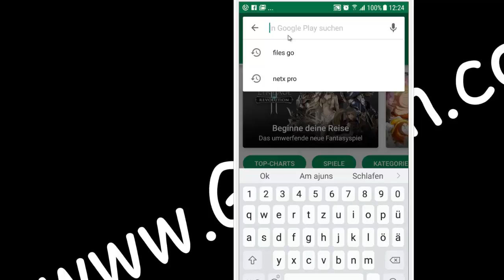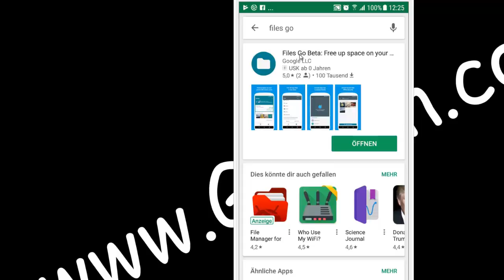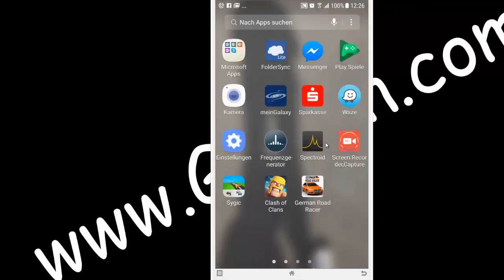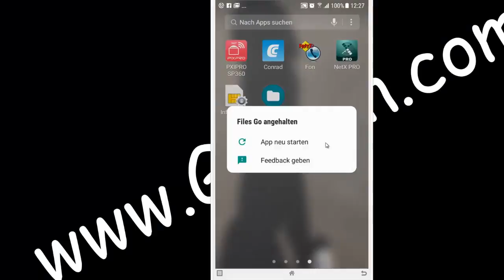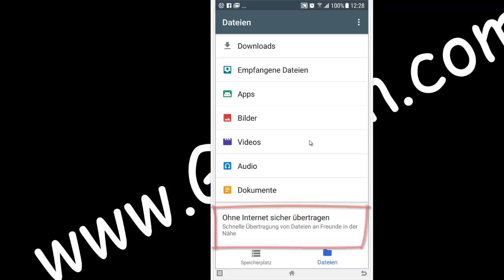Files Go Neuer Datei-Manager & cleaning-tool v. Google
Files Go ist ein praktischer Datei-Manager & Cleaning-Tool zugleich.
Getestet auf Samsunhg S7

Files Go Beta helps clean up space on your phone and keeps it organized.

* Recommends rarely-used apps to remove so your phone stays speedy
* Recognizes and helps you get rid of spam & duplicate images
* Helps you find your important photos, videos, and documents faster
* Makes it easy to share your files offline -- quickly and securely
* Files Go Beta is light on space -- under 6MB